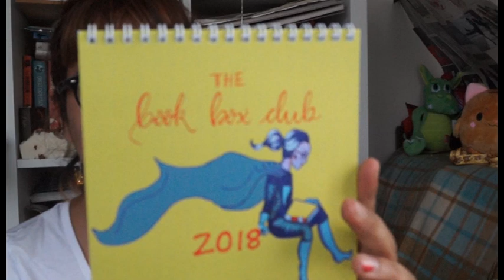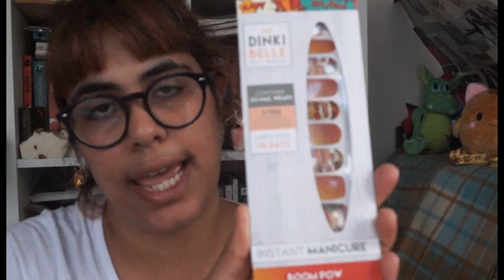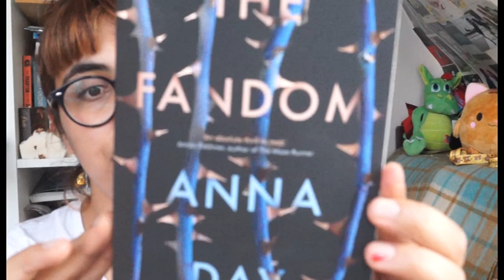Book Box Club Unboxing- My first box from them!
OPEN ME!

Hello everybody,

Here I am with my first Book Box Club unboxing... so exciting... I can't afford boxes often due to postage and the rates because I live in NZ but I thought just try it! I hope you enjoy it as much as I did...

Here are some links:

mytrendingbooks.blogspot.co.nz

SUBSCRIPTIONS:

If you want to check out the papergang box in the website here is the link

Feed on your obsession with Book Depository